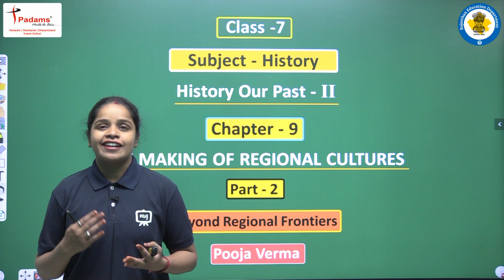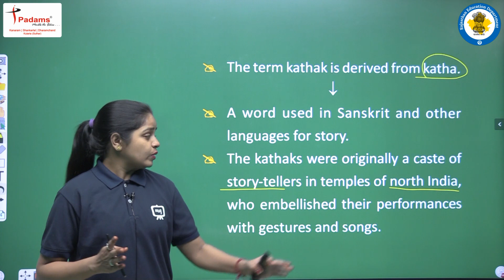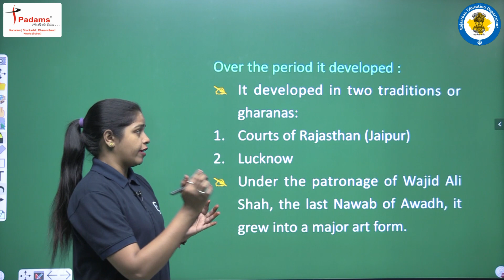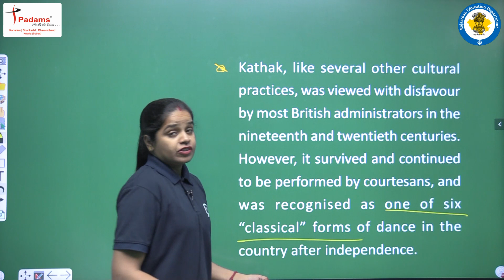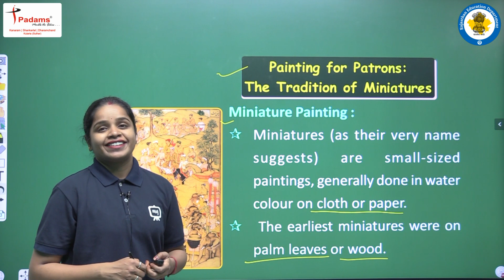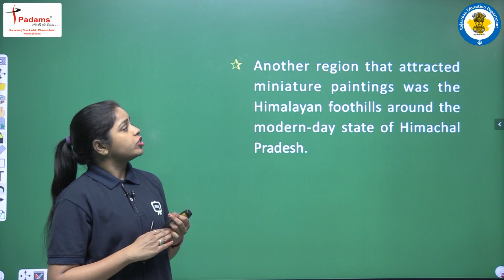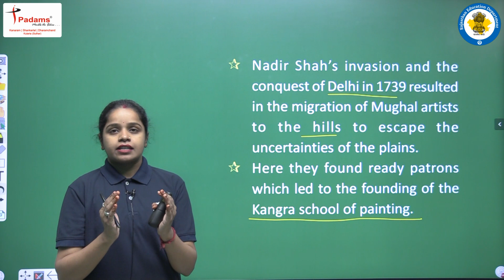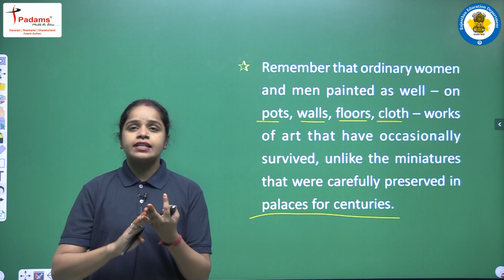The Making of Regional Cultures | Class 7 History Chapter 9 |7th Class History Our Past-II | Part 02